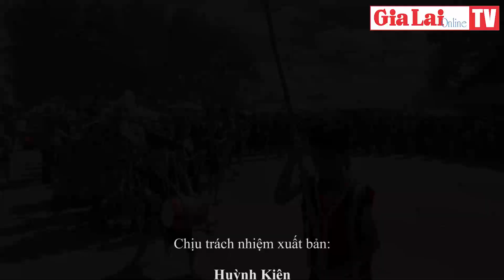Âm vang cồng chiêng Ia Grai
Âm thanh cồng chiêng vang vọng dọc miền biên giới trong các lễ hội, liên hoan đã nói lên niềm tự hào về bản sắc văn hóa được trao truyền từ thế hệ này sang thế hệ khác.